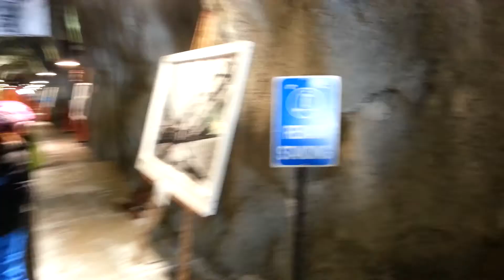Sophie's first trip through the Mineral Basin Tunnel at Snowbird